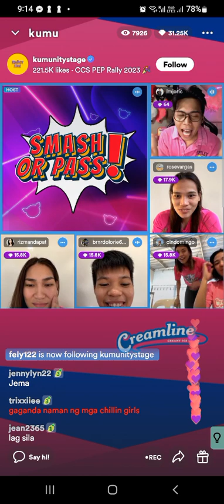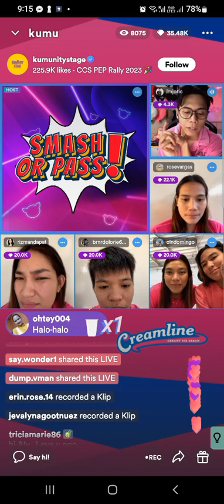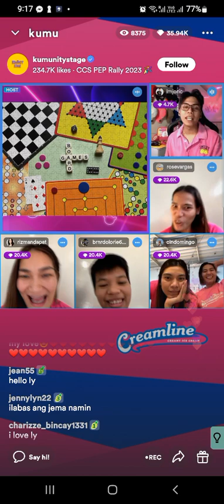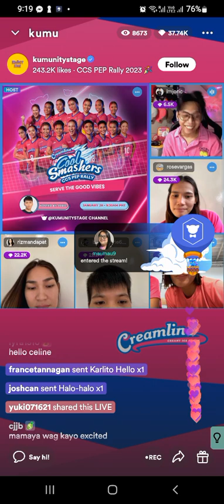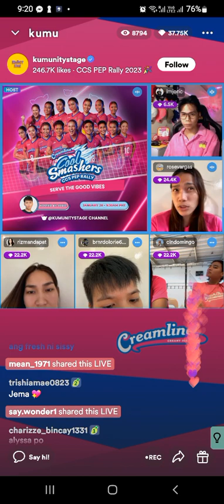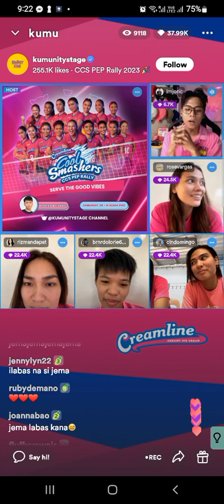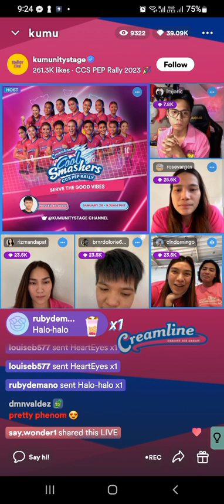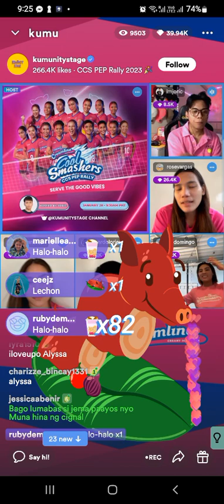Creamline Live Part 1 Alyssa ,Ced ,Lorie, Risa